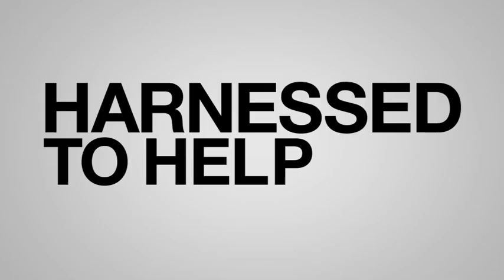Offshore Wind NC